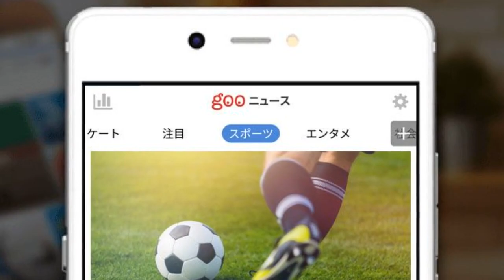遠藤航、膝の軽傷で個人トレーニング。プレシーズン次戦は欠場へ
ドイツ1部のシュトゥットガルトに所属する日本代表MF遠藤航は、負傷のため一時的にチームとは別メニューでの調整を余儀なくされている。ドイツ『TAG24』などが伝えた。 【今シーズンの欧州サッカーはDAZNで！ いつでもどこでも簡単視聴。1ヶ月無料お試し実施中】 　シュトゥットガルトは26日に行われた練習試合でハンブルガーSVと対戦して3-2の勝利を収めたが、遠藤はこの試合で負傷したようだ。その後はチームの全体練習に参加せず、個人トレーニングを行っていると伝えられている。 「膝に強い打撲を受けた。まだ数日かかるだろう」とスヴェン・ミスリンタートSD（スポーツディレクター）は遠藤の負傷の状態についてコメント。29日に行われるアルミニア・ビーレフェルト戦については「出場することはないと思う」と見通しを示している。 「もしこれが公式戦だったとすれば出場できるかもしれない。だが練習試合では無理をする意味はない」とミスリンタートSDは続けており、ごく軽い負傷であることをうかがわせている。 　遠藤は昨季加入したシュトットガルトで不動のレギュラーに定着し、チームの1部昇格に大きく貢献。現地メディアで新キャプテン候補の一人にも挙げられるなど、中心選手として非常に高い評価を受けている。 【了】